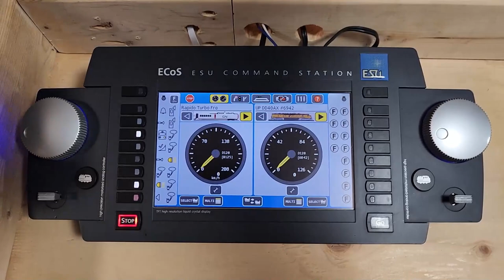Model Train Layout Build - Laying Cork Bed and Track - Rebuilding Arcadia Pt. 2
As we continue to rebuild and expand Arcadia, some of the tracks will have to be shifted to be able to line up with the reconfiguring of the sections. We also add a drawer for the ECoS 2 so that we can tuck away when we are not using the controller. With adding a drawer, we will have to keep in mind that we are going to have to protect the wires. I was able to 3D print something just for this purpose. The work continues and we are aiming to have Arcadia running again as soon as possible.

ATTENTION: This video is intended for entertainment viewing only, and such is for audiences 13 years of age and up. The models depicted in this video are not toys but in fact, highly detailed scaled-down miniature replicas of the real thing. Thank you for selecting to watch this video and I hope that you find it entertaining.